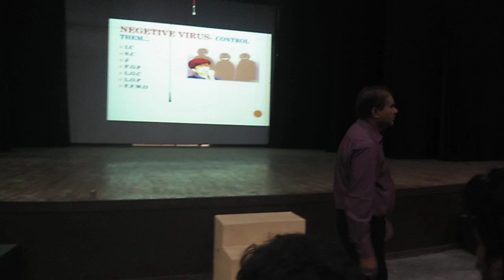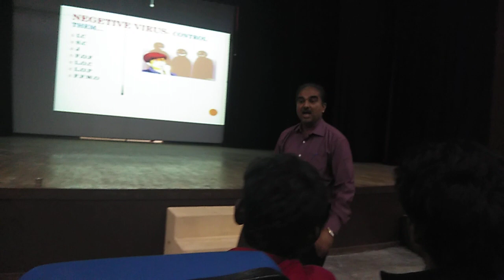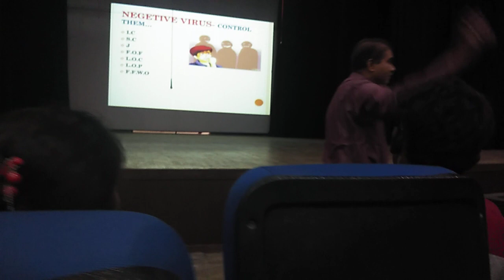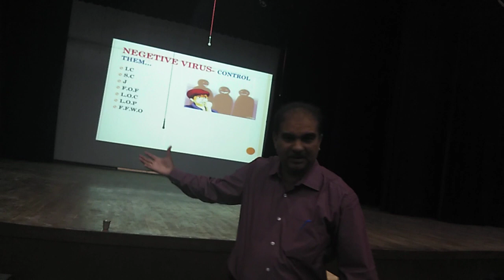Self confidence- The biggest weapon for success- Video clip of motivational training by NAVEENAKUMAR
MOTIVATIONAL TRAINING BY H S NAVEENKUMAR HOSADURGA